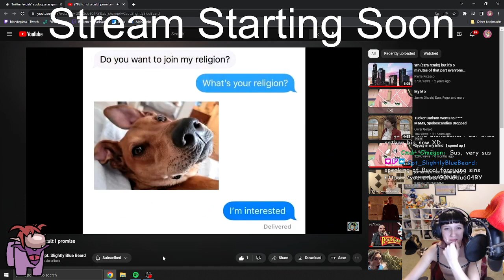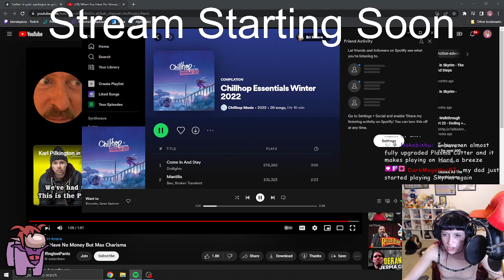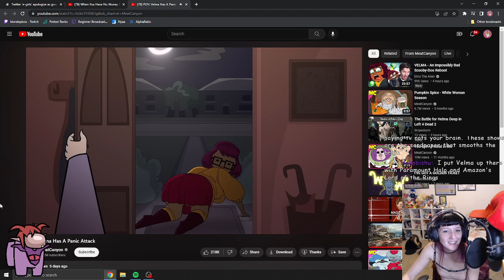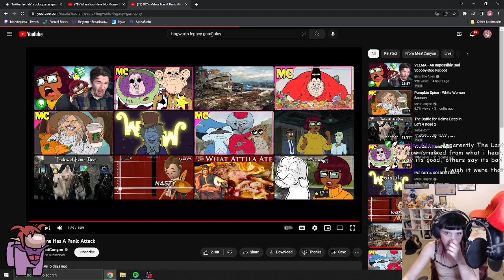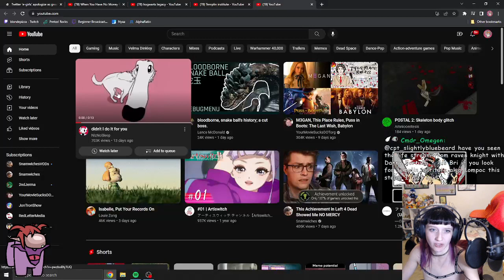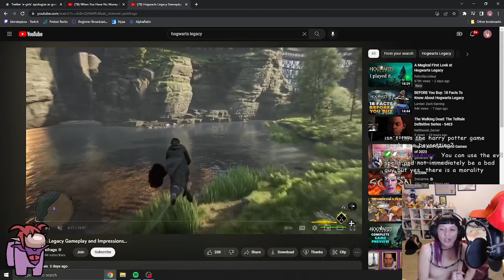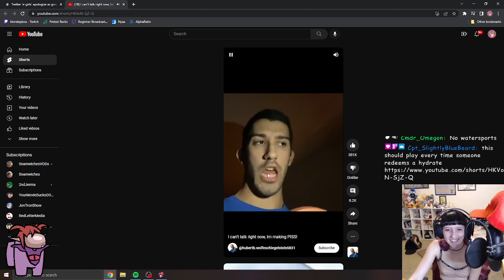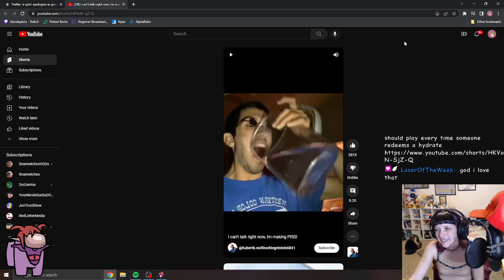Pizza Vods - Demon Turf 7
The seventh vod from my twitch where I streamed Demon Turf.

If you'd like to catch me live I stream on twitch over All of my social channels are over there or on my main youtube channel BlondePizza.